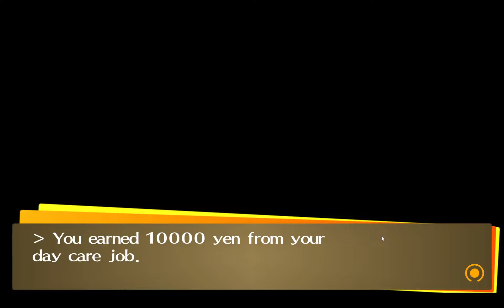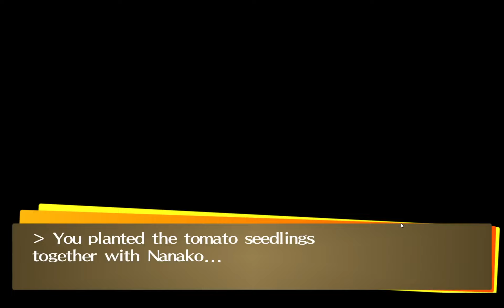[Persona 4 Golden] NG+ #33 [Gardening with Nanako]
Persona 4 Golden, abbreviated as P4G, and also titled Persona 4: The Golden in Japan, is an enhanced re-release of Persona 4, which launched for the PlayStation Vita. The port adds a variety of new content and convenience features to update the original game. Golden was adapted into an anime, Persona 4 The Golden Animation.
On June 13, 2020, the game was released on Steam for Microsoft Windows PCs. The port has received several technical enhancements, which includes performance, bug fixes, and immediate availability of difficulty customization.